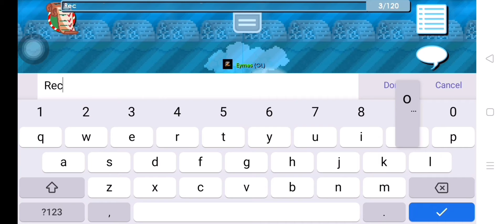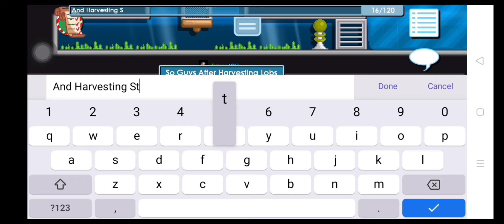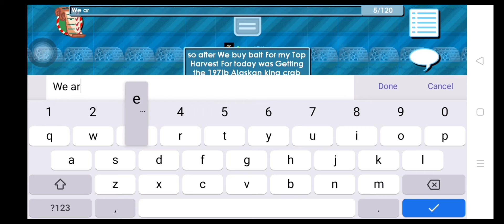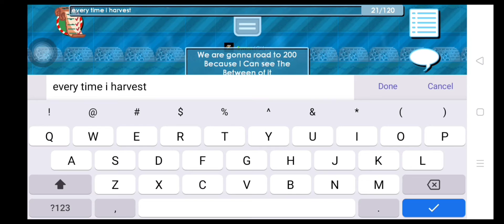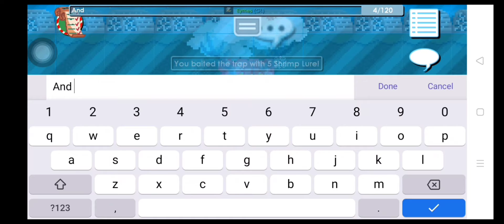Harvesting Lobs And Station Profit?? | Growtopia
I cant Believe That I get A higher Lb For today It was My first Time :))

Not Pro Editor:Harvesting!!